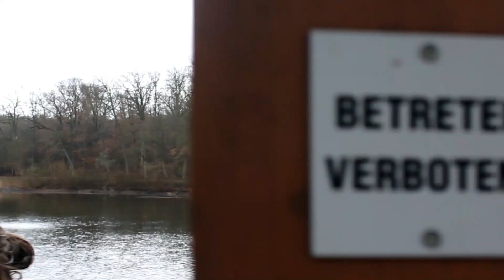CAM - Extreme Ironing pelo mundo - IntegraPoli 2019